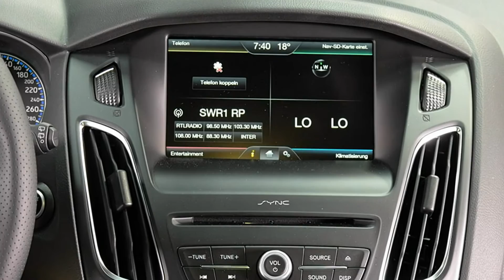Ford Focus RS GCC5GG56469 Slate Grau "AUTOHAUS WISSMANN"